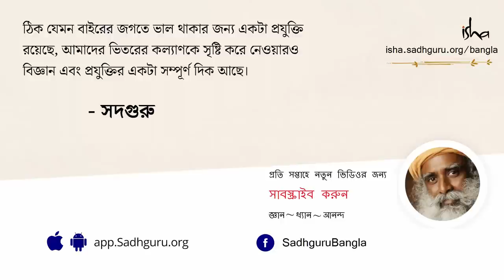উন্নতি করার সেরা সময় নবরাত্রি - একে কাজে লাগান! l Significance of Durga, Lakshmi & Saraswati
আমরা কীভাবে নবরাত্রির নয়টি রাতকে আমাদের আধ্যাত্মিক উন্নতির জন্য কাজে লাগাতে পারি, সেই প্রসঙ্গে বলতে গিয়ে সদগুরু এখানে ঐশ্বরিক স্ত্রী প্রকৃতির তিনটি মৌলিক গুণ প্রসঙ্গে বলছেন। দেবীপক্ষের শুরুতে আসুন দেখে নিই আজকের ভিডিওটি..